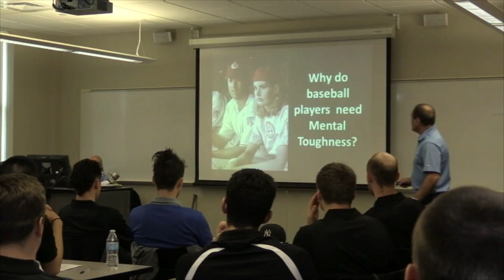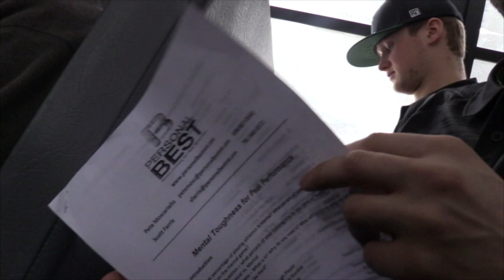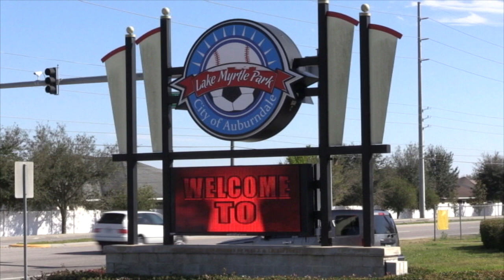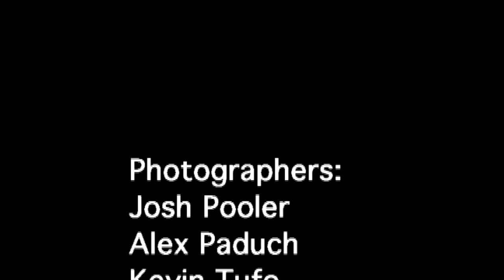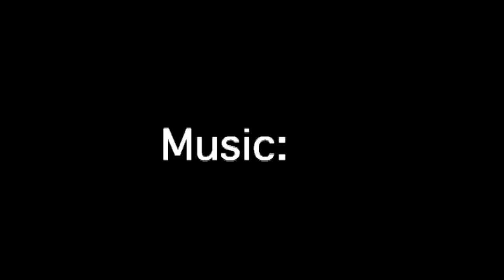"Inside the Hive"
"Inside the Hive" is a behind the scenes documentary that follows the Lyndon State baseball program through their journey to spring training. Join the team as they train in the harsh winter of Lyndonville, Vermont and make their way down to Florida for a tournament style spring training. 2016